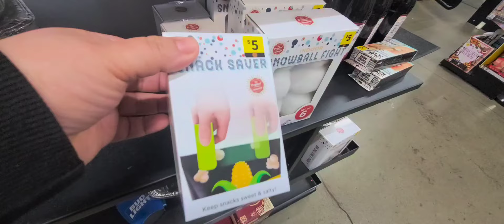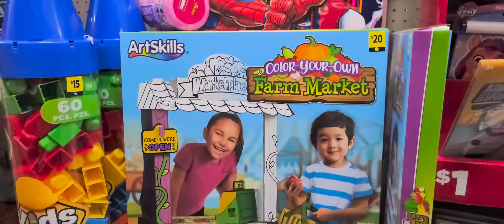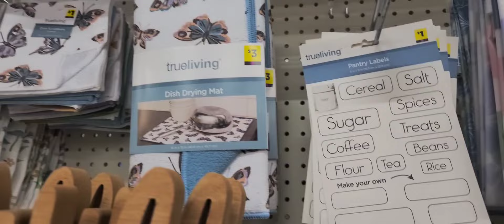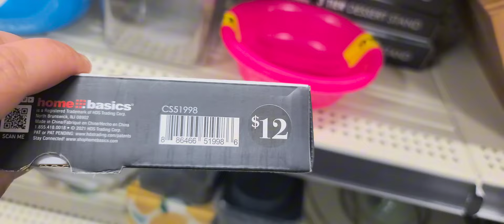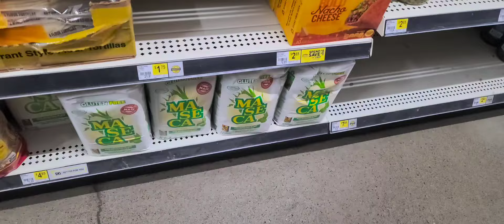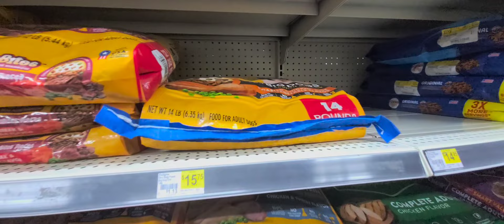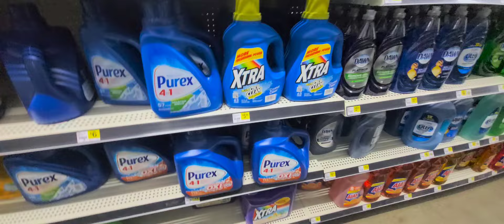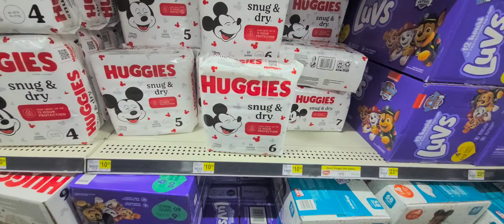RECORRIDO POR EL DOLLAR GENERAL| que podemos encontrar en esta tienda